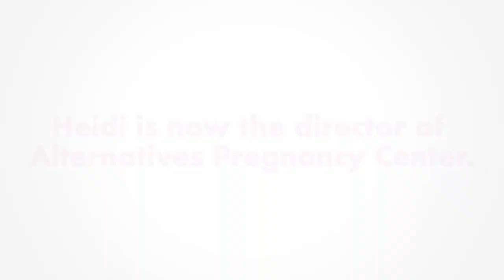Sunt însărcinată. O, Doamne, ai putea face ca asta să dispară? | Heidi Matzke, povestea vieții ei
CIF: 33686860